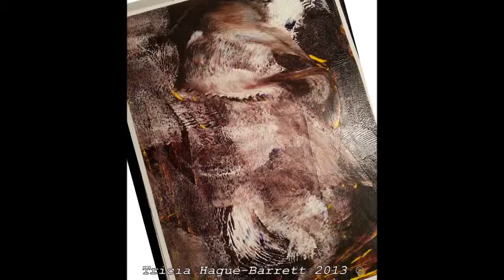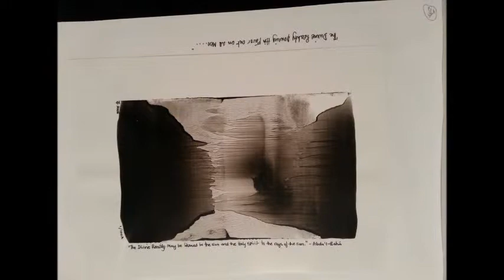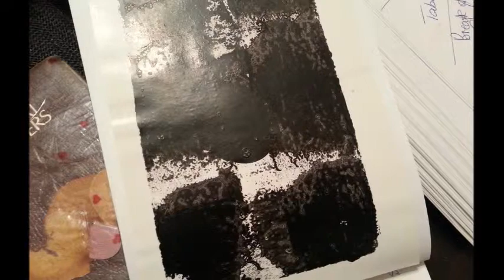INKARTS TRICIAHAGUE BARRETT cmp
Some of my ink sketches.  "InkARTS" from TizART Studios.  Music Copyright to Russ Garcia and Gina Garcia, Kerikeri, New Zealand